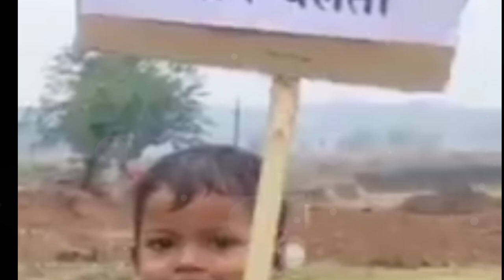status video for whatsapp